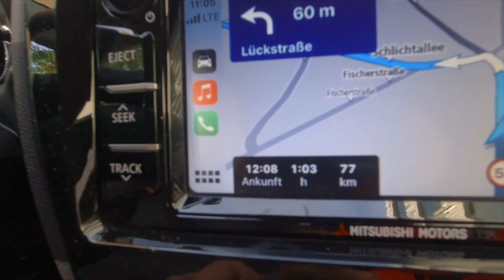Ausflug nach Kloster Lehnin